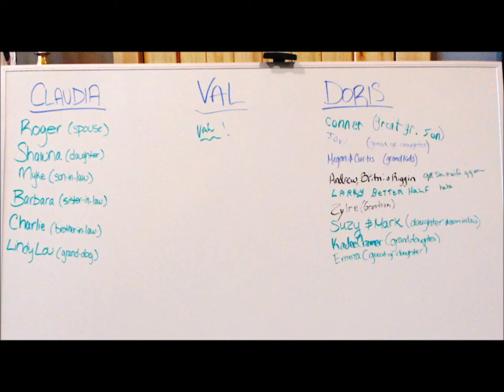Meet the Fam Day